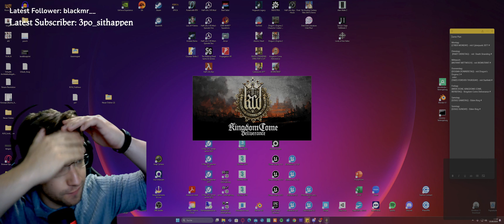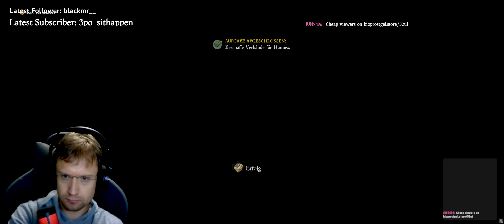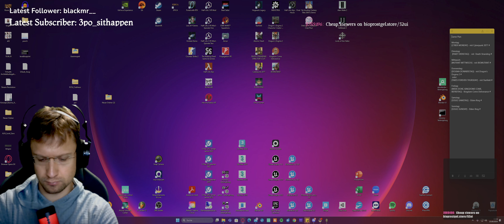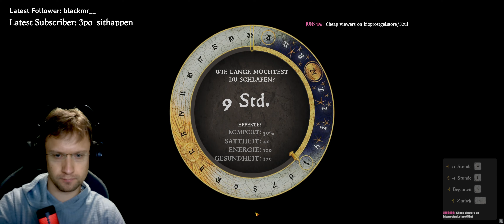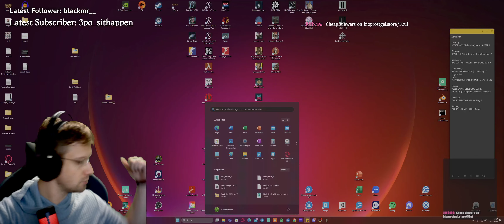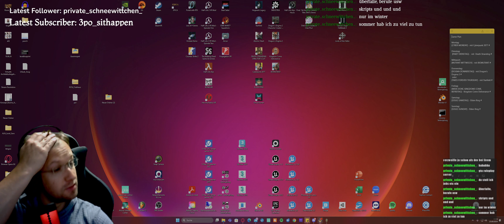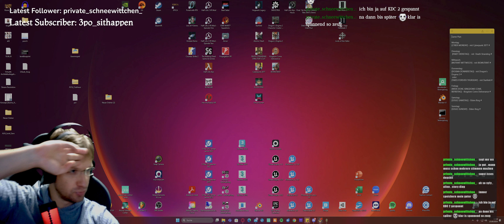[MIDDAY BREAK GAMING] - mit Kingdom Come Deliverance #19 - English/German Stream